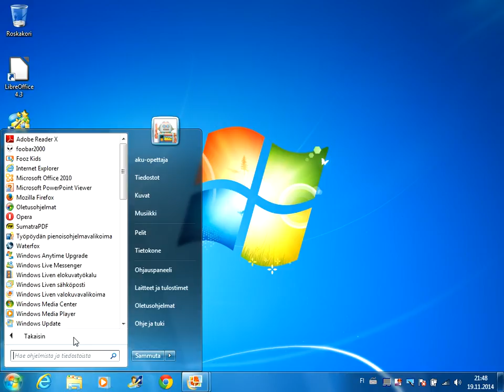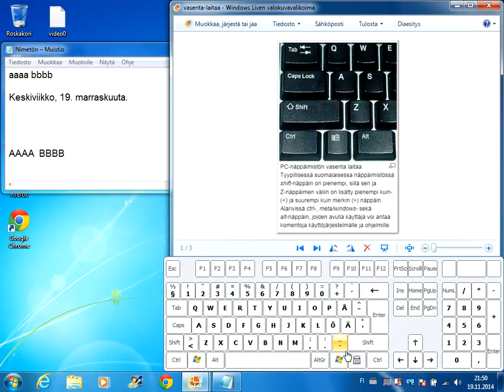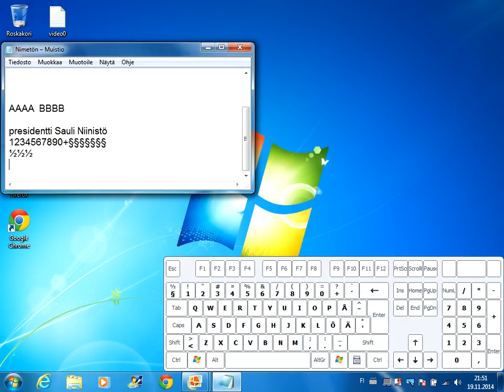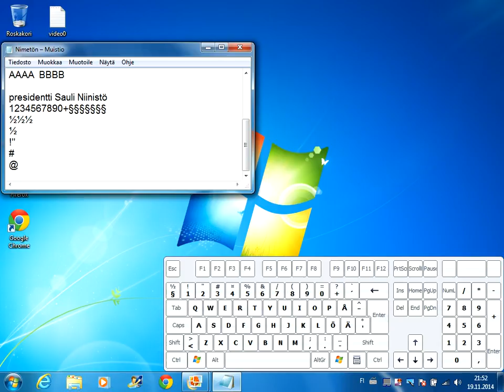ATK-alkeita 1 - näppäimistö 1: tavallinen kirjoittaminen, Shift ja AltGr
Harjoittelemme kirjoittamista ja näppäimistön käyttämistä.
Avaa Muistio-ohjelma näin: Napsauta käynnistä-painiketta ja kohtaa "Kaikki ohjelmat".
Muistio on Apuohjelmissa. Tätä luetteloa täytyy vähän rullata alaspäin.
"Apuohjelmat" ja "Muistio".   Kirjoita harjoituksen aluksi viikonpäivä ja päivämäärä.

(keskiviikko pilkku välilyönti yhdeksästoista marraskuuta)

Tässä on näppäimistön kuva. Se on virtuaalinäppäimistö ja näyttää, mitä nappuloita painan.
Virtuaalinäppäimistö tarkoittaa ohjelmanäppäimistöä, jota ei voi painaa kuten tavallista, fyysistä näppäimistöä.

Näppäimistön alareunassa on pitkä nappula, välilyönti. Se tekee tyhjää tilaa Muistiossa.
Tavallisessa tilassa voit kirjoittaa pieniä kirjaimia. aaaa bbbb  -  Enter vaihtaa riviä
Shift on suomeksi vaihtonäppäin, ja sillä saa isot kirjaimet, kun pitää nappulaa pohjassa.
AAAA BBBB
Vaihtonäppäin on sekä vasemmalla että oikealla puolella.
[irtokuva] Shift-nappulassa on yleensä nuoli ylöspäin, mutta tässä virtuaalinäppäimistössä sitä ei ole.

Esimerkiksi opettajan nimi on Aku Talikka.
Shift pohjaan ja A-kirjain, shift vapaaksi. ... Shift alas ja T, shift ylös.

Pykälä tulee vasemmasta reunasta, samalta riviltä kuin numerot yhdestä yhdeksään, nolla ja plus.

Virtuaalinäppäimistöllä näkyy, mikä on nappulan kakkostoiminto, kun painan shiftiä.
Shift siis vaihtaa nappulan toimintaa eli ottaa ylemmän merkin käyttöön.
Pykälän kakkostoiminto on puolikas. Sanotaan siis, että Shift-pykälä on yksi kahdesosa.
Samalla tavalla shift-yksi on huutomerkki. Vastaavasti shift-kaksi on lainausmerkki ja shift-kolme on risuaita.

Jos nappulassa on kolmaskin merkki, sen saa AltGr-nappulan avulla.
Esimerkiksi nappuloissa 2 ja 3 on kolmaskin merkki. AltGr-2 on ät-merkki ja AltGr-3 on punta.

Video wmv-muodossa (kannattaa käyttää ylärivin Download-painiketta ja ladata koneelle offline-käyttöä varten)